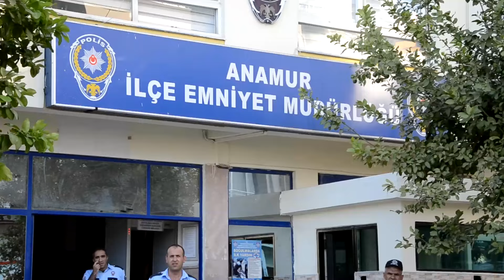31 ANAMUR FETÖ 1